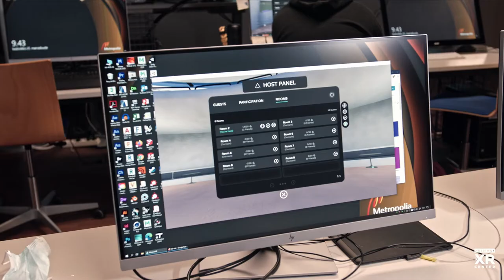Match XR 2020 in 60 seconds | Aftermovie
The short version of Match XR 2020 BEHIND THE SCENES aftermovie - Match XR in 60 seconds. Check out the video to see how the day looked like in real life, through VR & through the screens.

Match XR 2020 - an experimental immersive technology conference was held in 25 November 2020 in Virtual Reality in AltspaceVR platform. Organized by Helsinki XR Center.

Main organizer of the event was Helsinki XR Center (HXRC).